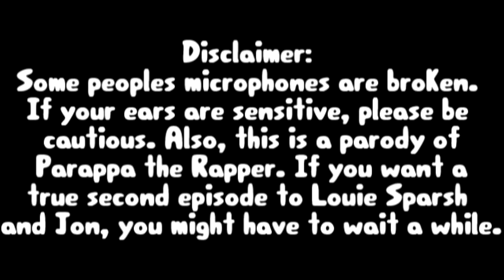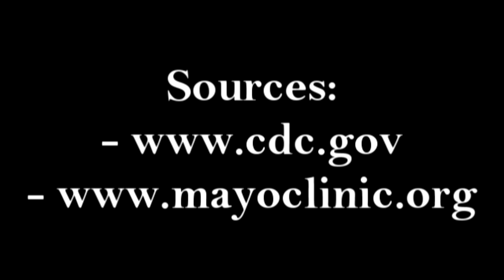Louie Sparsh N' Jon (School Project) | The Germaphobe's Nightmare (Parappa Parody)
So this is a video I never thought I'd make. My bio class assigned another project so I decided I'd get this episode made. It's not really a full-on sequel to the original Louie Sparsh and Jon, because it's a short parody of a rhythm game instead of an original murder mystery, but that's what I get for starting the assignment a week later than I was supposed to. Nonetheless, I hope you enjoy this video. Below are the credits and the lyrics.

LYRICS:
Jon:
Yeah, alright, okay. I’ve stayed up all night researching. You ready?

Sparsh:
You alright, Jon?

Louie:
Ugh, can I go to sleep

Jon:
Come on, Let me hear you say C’RONA STINKS

Louie and Sparsh:
C’RONA STINKS

Jon:
say QUARANTINE SUCKS

Louie and Sparsh:
QUARANTINE SUCKS

Jon:
Say I GOT NO REST

Sparsh (Louie):
Choice ain’t the best (Can I go now)

Jon:
Now scream!

Jon:
I stayed up all night researching ‘bout pathogens, just in case we have an outbreak again

Sparsh and Louie:
You stayed up all night researching ‘bout pathogens, just in case we have an outbreak again

Jon:
I researched 1, 2, 3 viruses, and 1, 2, 3 bacteria

Sparsh:
Jon are you alright?

Jon:
Fever, sore throat, and cough, yeah I’m serious

First, the influenza get your antiviral drug, or at least a vaccine

Orthomyxoviridae’s the proper name and it spreads through sneezing and coughing so keep clean

Sparsh (Louie):
Yeah but, the common flu ain’t swine or avian (get it from animals)

Sparsh (Jon):
Your sick from 5 to 7 days, unless you’re hecking alien (yeah knowing is still valuable)

Jon:
People quiet down, bacteria is second

Come on everyone, let’s see how samonella’s checkin

Salmonella enterica serotype Typhi. Fever, abdominal cramps, and diarrhea

Sparsh:
Four to seven days, no death, without treatment. Worrying ‘bout the big S? There ain’t no reason

Food, water, feces, and urine. Avoid infected these, and you’re safe for sure-a

Jon (Louie):
Even after treatment some people carry over, they keep that bacteria in their gallbladder (oof)

Severe Acute Respiratory Syndrome, or Sars

Headaches, body aches, fevers higher than mars (Hundred point 4)

6 to 8 weeks in hospital, then death

No effective treatment, so enjoy that last breath

Sneezing, or coughing, or droplets through the air. It’s caused by Corona Virus, which isn’t fair

Sparsh:
It isn’t transmitting through the world right now, so calm down and don’t be scared

Jon:
Then there’s Ebola; Zaire ebolavirus; fever, weakness, fatigue, diarrhea

Hospitalized for 2-3 weeks; morality fluctuates. Death? We can’t foresee-a

There’s no treatment,

Sparsh:
But vaccines have been made

Jon (Louie):
Transmitted through blood (Twenty eighteen. Latest outbreak) or other body fluids

Then there’s Ecoli, Escherichia Coli

Contact your healthcare, they will give you a fix

Severe stomach cramps, diarrhea, vomiting,

5 to 7 days you’ll be better mind boggling (Or you’ll get a lethal illness)

Get it through food, creatures, or water

Sparsh:
Just wash your food, and it won’t be a bother

Jon:
Then there’s Corona, COVID 19, for sure, and for months we’ve been stuck and out of luck

Cough, shortness of breath, fever, chills, 2 to 6 weeks, hospital, maybe death

There ain’t no treatment for CoronaVirus,

Sparsh:
That’s why we’re quarantined.

Jon:
It can be spread, by certain people, who don’t show symptoms. What fiends!

Louie (Jon):
Don’t go to parties or gatherings. That’s how it spreads (We’re quarantining, but I’m really scared)

As long as you’re washing, you won’t end up dead

Doctor’s doing their best, so you are safe

So stay at home, don’t let fear run your life

We’re quarantined but we’re all here for you

Louie and Sparsh:
Family in person, friends through screens too

Louie:
Wash your hands, and stay at home

Jon:
You are a BOOMER Jonathan! HAHA!

Louie and Sparsh:
Family in person, and friends through screens too

Louie:
And just remember, you gotta believe!

Louie:
Say stay home!

Jon and Sparsh
Stay home!

Louie:
Say Hang in there!

Louie:
Say Wash your hands!

Now scream!

(waooooo!)

Say Stay home!

Sparsh and Louie:
Stay home!

Jon:
I gotta believe!!

(I gotta believe!!)

Jon:
Say Stay home!

Sparsh and Louie:
Stay home!

I gotta believe!!

(I gotta believe!!)

CREDITS:
Voice Actors:
-Jonathan David
-Sparsh Koyambreth
-Louis Zhu

Script Writing:
-Jonathan David

Research:
-Sparsh Koyambreth
-Louis Zhu

- Louie Sparsh & Jon (By: me)
- Always Love (Parappa the Rapper 2)
- Parappa the Rapper Into Song (Parappa the Rapper 2)